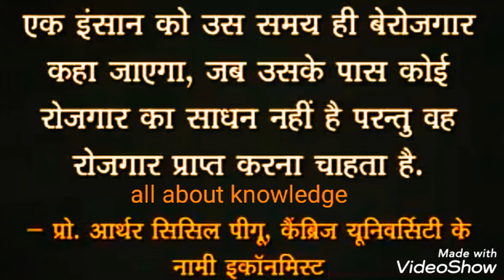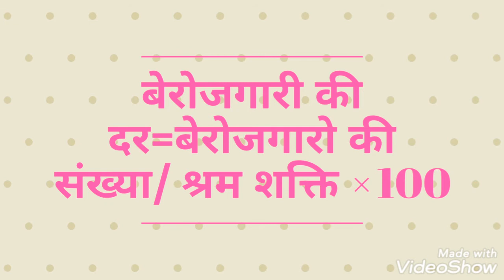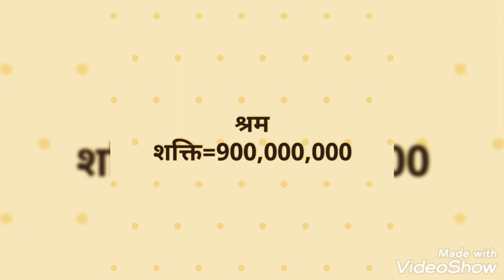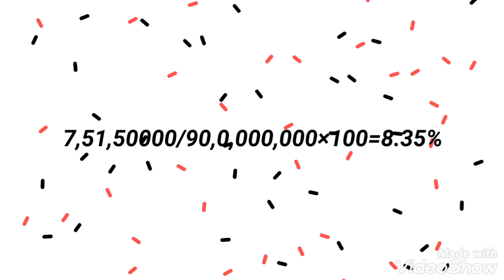बेरोजगारी की परिभाषा एवं दर (part-१)